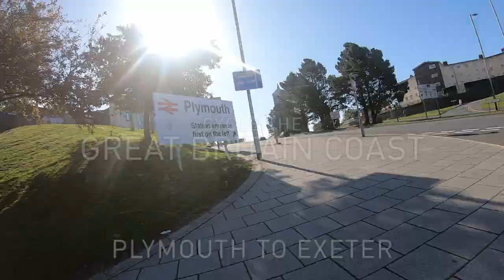Cycle the Great Britain coast for RNLI Lifeboats - South Devon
This video is about cycling the Great Britain coast raising awareness for the RNLI Lifeboats - Plymouth to Exeter